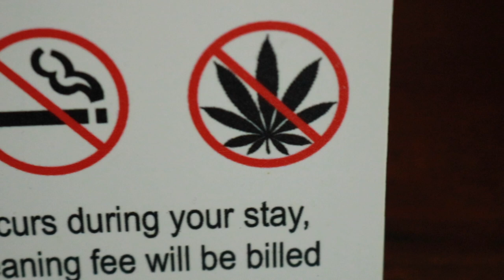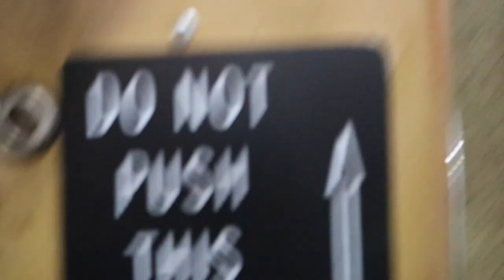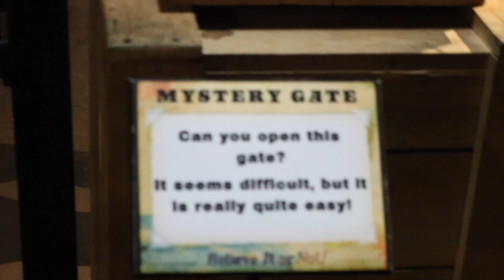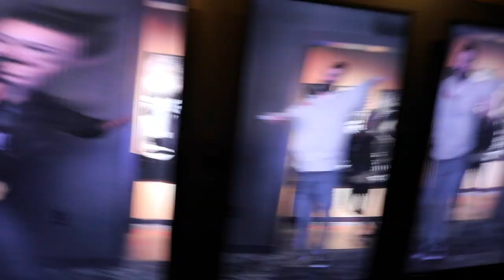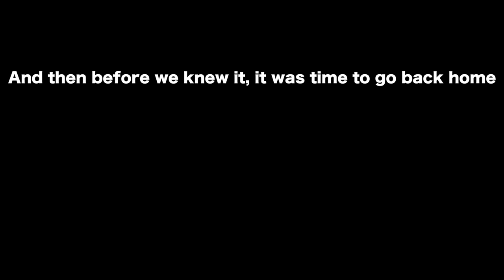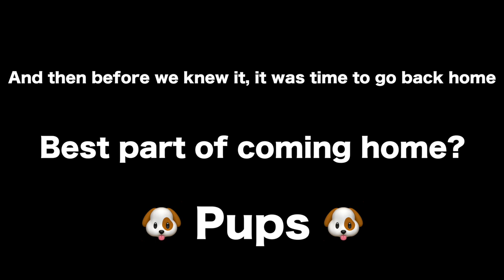California Vlog Pt. 2 | Welcome to San Francisco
The family had way too much fun exploring San Francisco to say the least 😂

Music
Get This Party
Raven & Kreyn